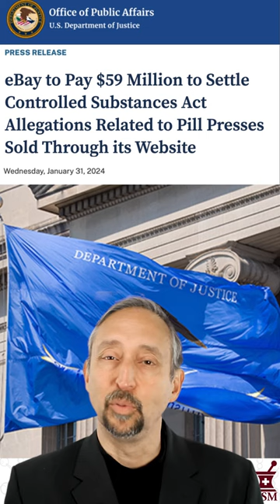1,800 Pill Presses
1,800 pill presses seized in the first 60 days of fiscal year 2024.